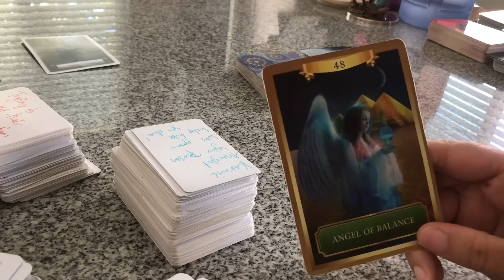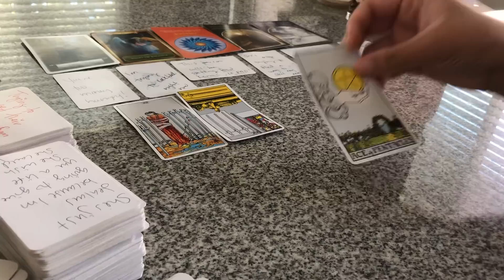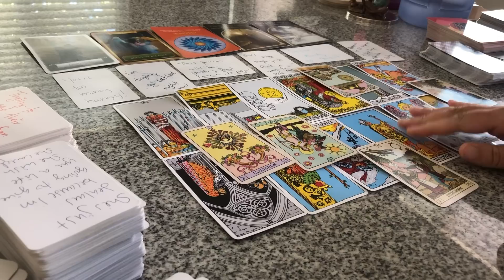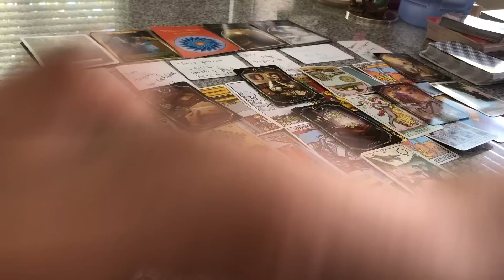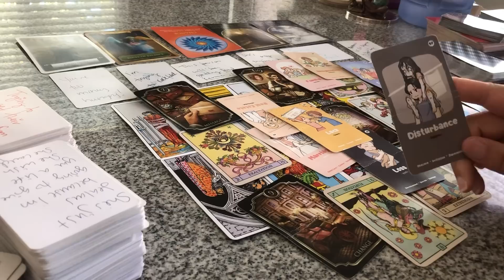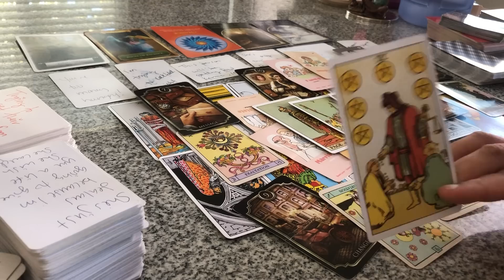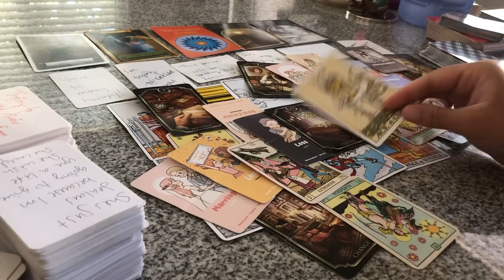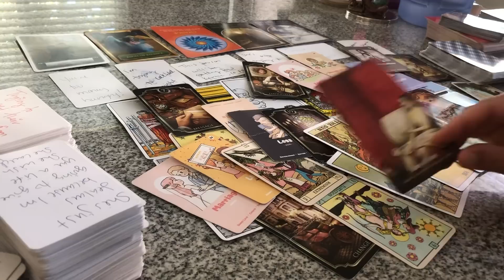THEY DON’T HAVE ANYWHERE ELSE TO GO & BLAMING U💔LEFT HAVING 2 FEND FOR THEMSELVES! FEELING ORPHANED